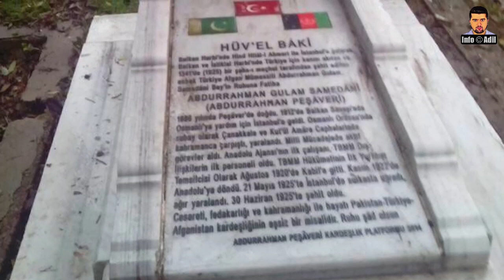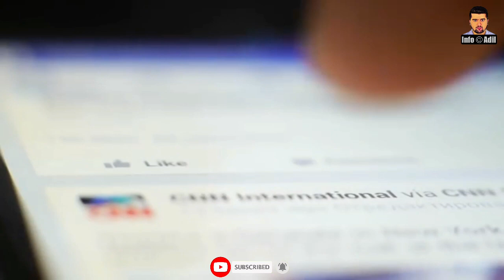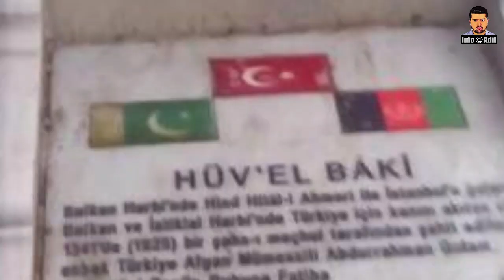Who Was Abdur Rahman Peshawari?||Turk Lala|| Complete History of Abdur Rahman Peshawari ||Urdu/Hindi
Abdur Rahman Peshawari, also known as Abdurrahman Bey, was a Turkish soldier, journalist and diplomat who was born in Peshawar in British India. Born into a wealthy family of Kashmiri–Pashtun heritage, he completed his schooling in Peshawar and attended the prestigious Muhammadan Anglo-Oriental College in Aligarh.